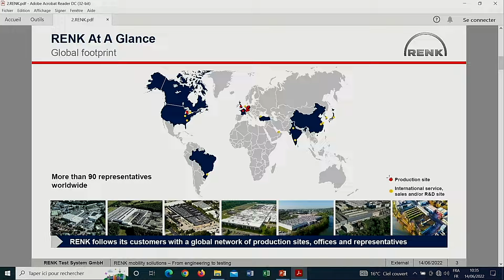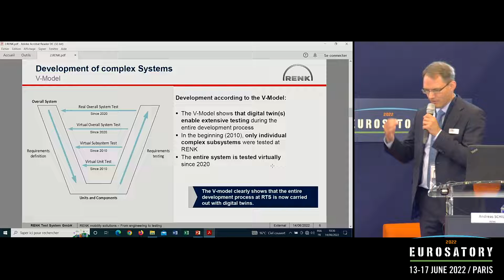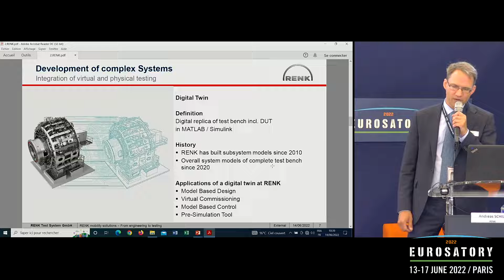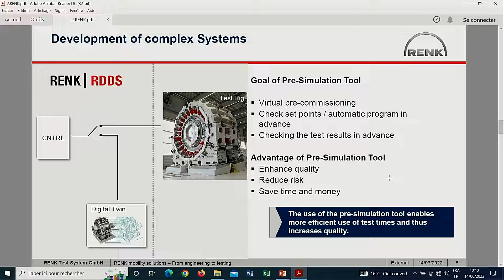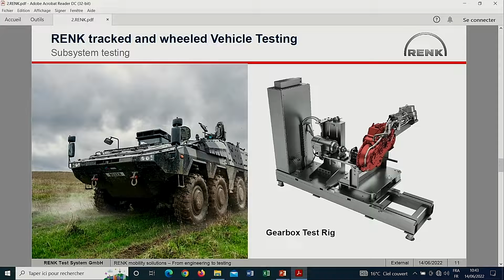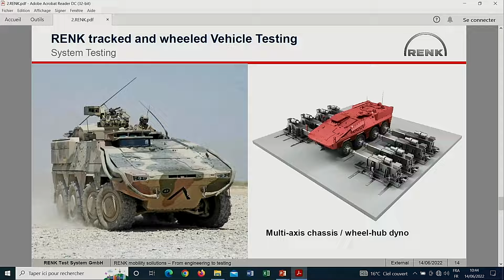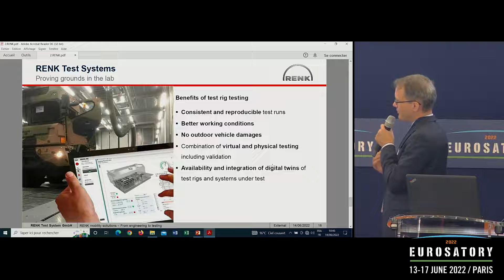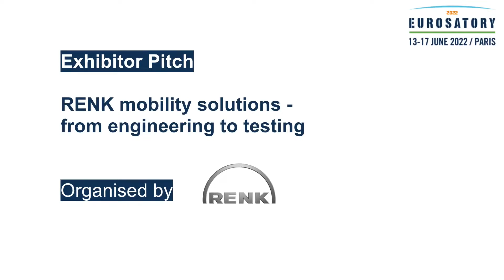Conference Eurosatory 2022 | RENK mobility solutions - from engineering to testing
Conference Eurosatory 2022 | Exhibitor Pitch | RENK mobility solutions - from engineering to testing
Conférence Eurosatory 2022 | Pitch exposant | Les solutions de mobilité RENK - de l'ingénierie aux essais
Organised by RENK

✅ 110 international conferences were organised during Eurosatory 2022. More than 300 speakers from all over the world came to share their vision and reflect on the evolution of Defence and Security. Eurosatory is an exceptional opportunity to meet all the manufacturers in the field in a unique place, to discover the latest trends and technological innovations and to expand your professional network. The 27th edition of Eurosatory was held from June 13 to 17, 2022 at the Parc des Expositions Paris Nord Villepinte.